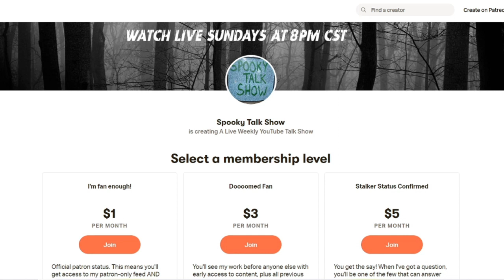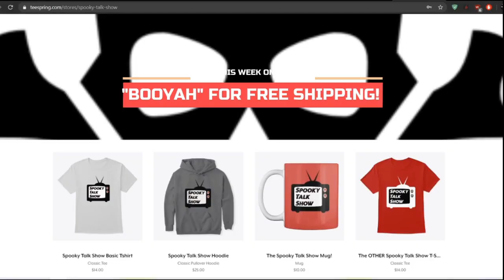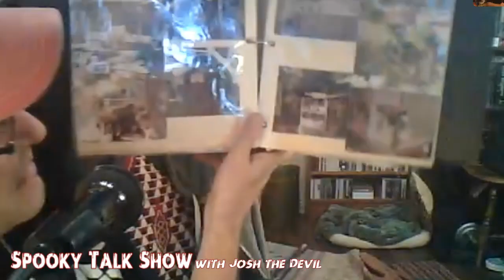Spooky Talk Show Season COVID Episode Nine with Matt Besser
Ok, so technical glitches turned this episode into a podcast!
You can't beat Matt Besser's stories, so deal with it!
"Smoke Me Up" podcast available where ever you get your podcasts